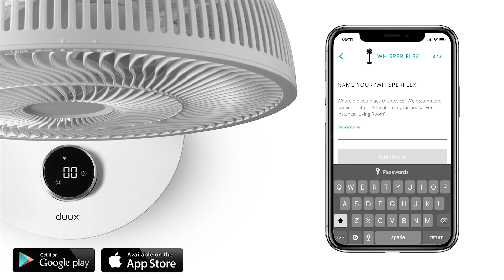Duux Whisper Flex Smart App Pairing Instructions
Please watch this video if you're having difficulties connecting your Whisper Flex Smart to the Duux app. Follow these step by step instructions:

1. Download the Duux app from the App Store of Google Play store. Register your account and click "Add your Duux device" or use the + sign in the top right corner to add a new device;

2. Select "WHISPER FLEX" from the list of products;

3. Confirm that the WiFi indicator light is blinking by pressing "Indicator is blinking".

5. Press and hold the control ring for 5 seconds to activate the WiFi mode. Wait for the device to connect as the display counts down from 99. If you're experiencing issues at this stage, please consult the FAQ in the settings menu of the app. It may take up to 3 minutes to connect;

6. Once connected, you can set a name for your device and proceed by pressing "Add device";

7. Select your location for real-time outdoor air quality data;

8. Congratulations! Your Whisper Flex Smart has now been succesfully connected.